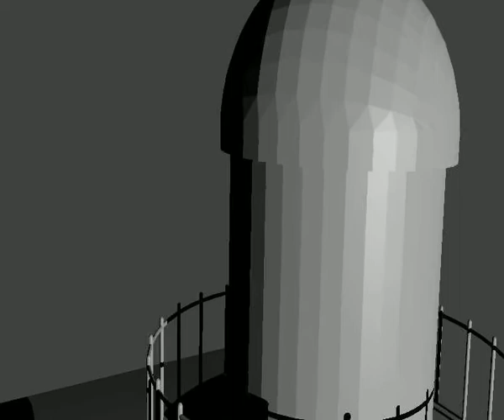faro sin renderizar animacion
modelo creado en solidworks y animado posteriormente en blender sin texturas